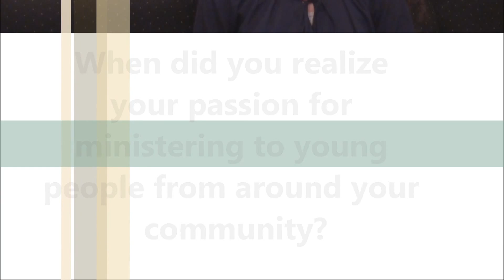Cathedral Member Spotlight # 2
The Cathedral of Pentecost Member Spotlight features Noel Vitale. Be inspired by her testimony and her passion for reaching young people around her community!